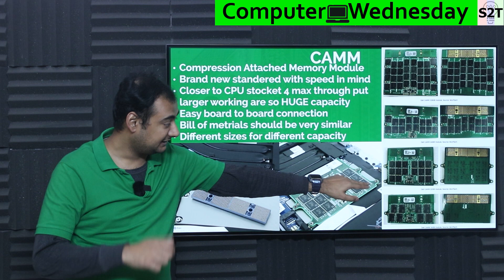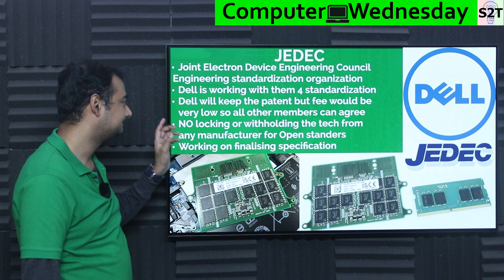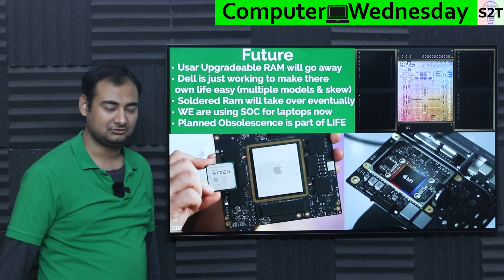Dell's CAMM Memory Explained {Computer Wednesday Ep215}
Instagram             hellyork

Intro
SODIMM
DELL
CAMM
JEDEC
Future